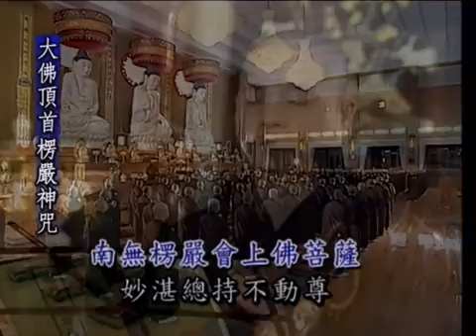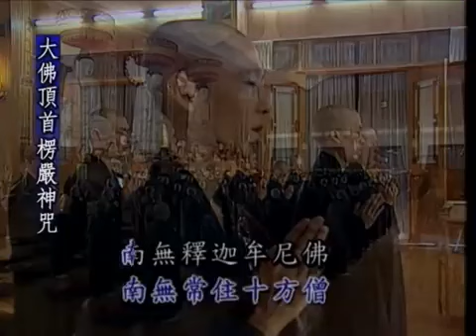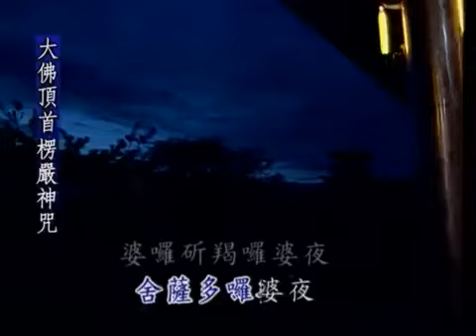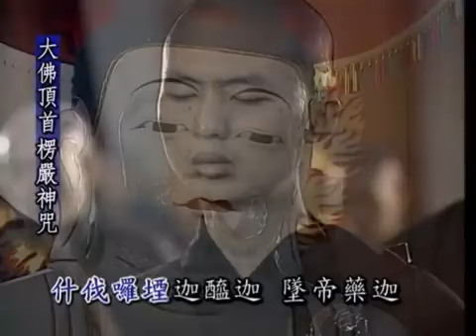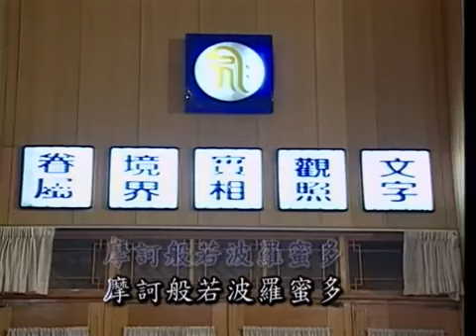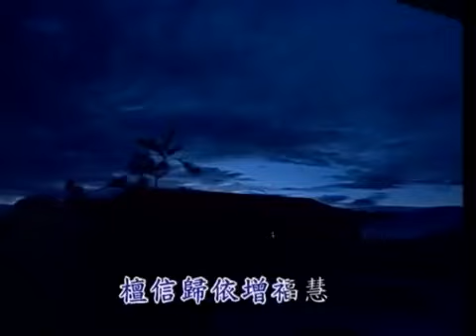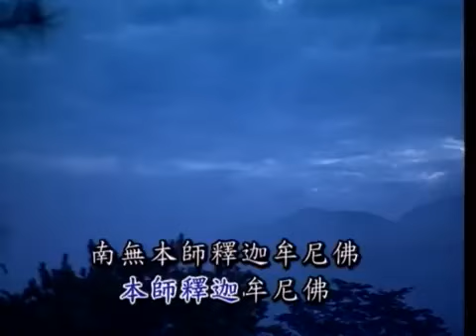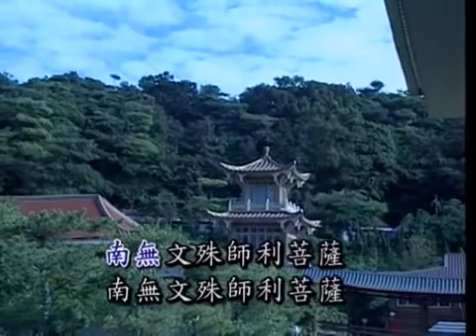淨律寺早课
2021年10月30日 孝廉講堂 黃柏霖居士  新道場